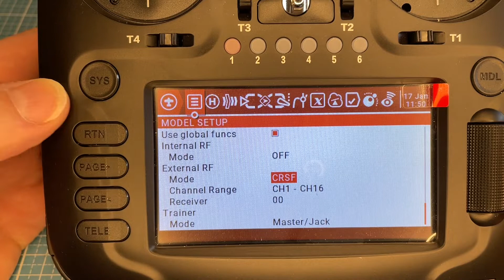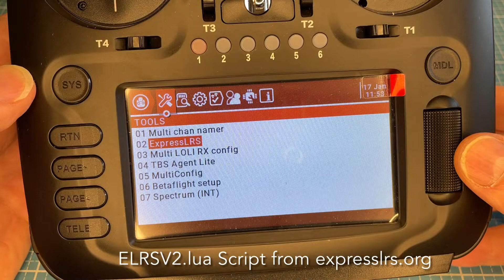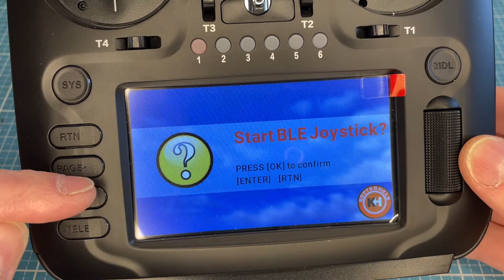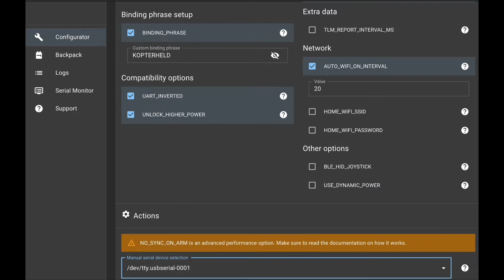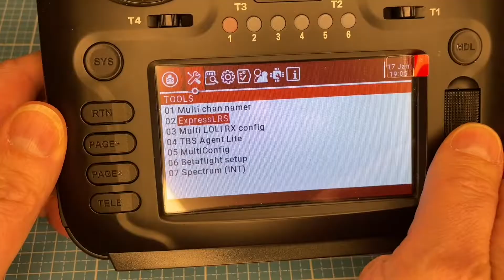BetaFPV ELRS Micro TX 1000mW Modul 2,4GHz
BetaFPV ExpressLRS Micro TX Modul mit 1000mW (black) für deine grosse Funke wie FrSky Taranis Q X7, Radiomaster TX16S, Jumper T16, TBS Mambo, 50 bis 1000mW Leistung bei 2,4GHz und kompatibel mit allen ExpressLRS Empfängern mit 2.0.0 Firmware.

Eachine TX16S

00:00 - BetaFPV ELRS 1W
02:02 - ELRS Module
03:30 - ELRS 1W an Eachine TX16S
05:17 - BIND Meteor85 ELRS
06:01 - BIND Mobula6 ELRS
06:18 - Update Bind Phrase
07:29 - 1W Board Kühlung
08:13 - ES24TX Pro vs BetaFPV 1W
08:35 - ELRS Lite RX flat antenna